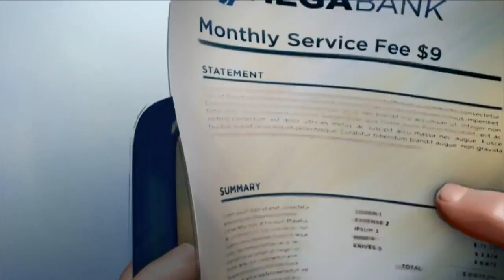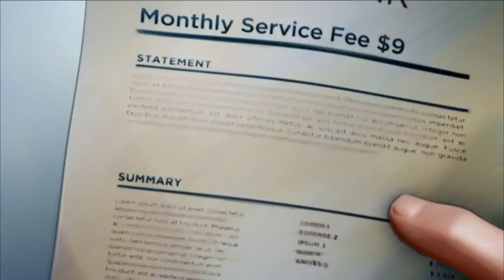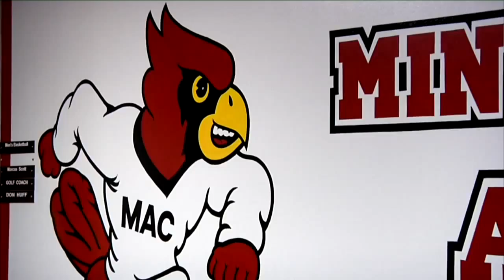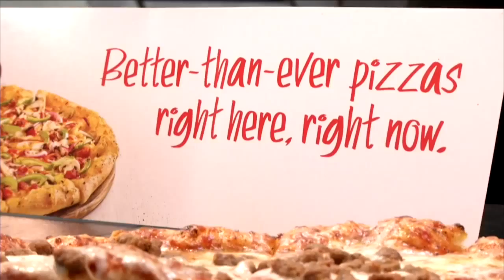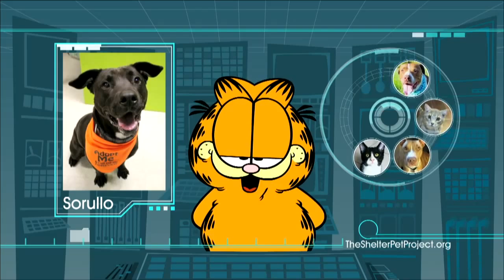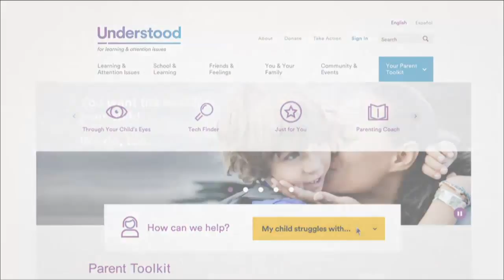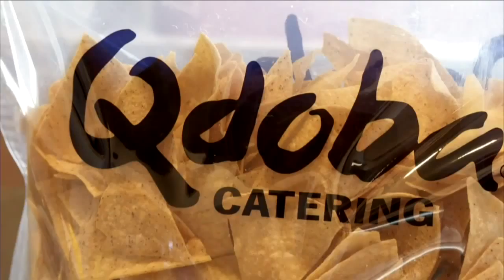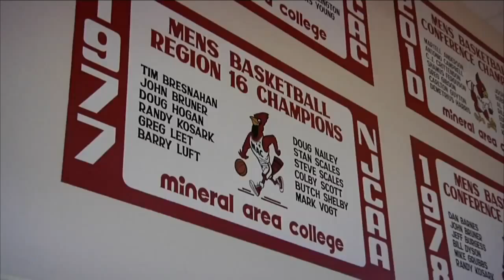Girls Basketball - 2015-16 Home Opener vs Notre Dame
Produced by KnightVision Media